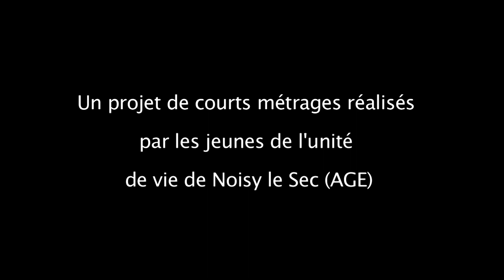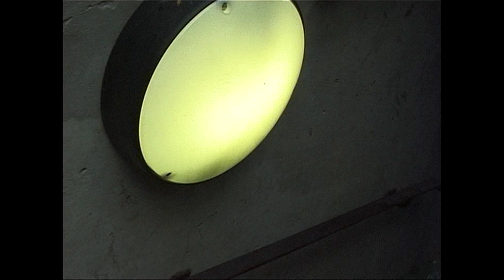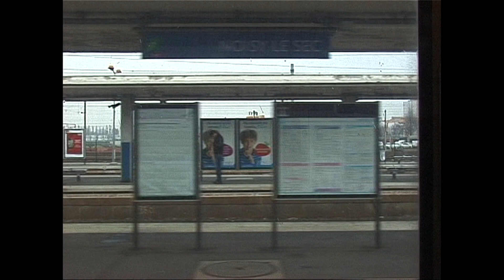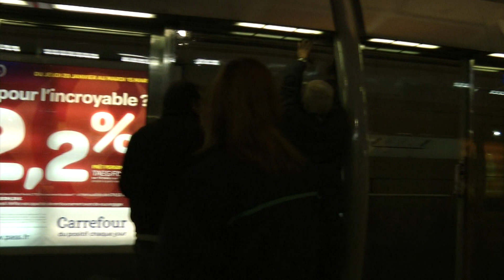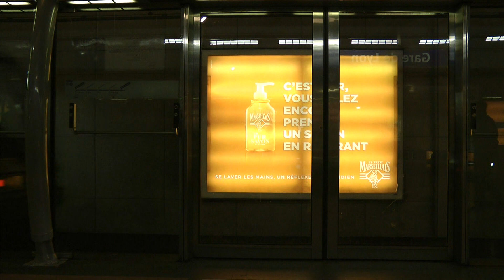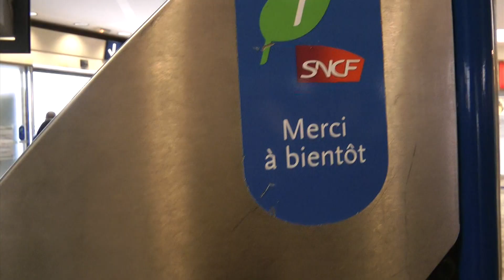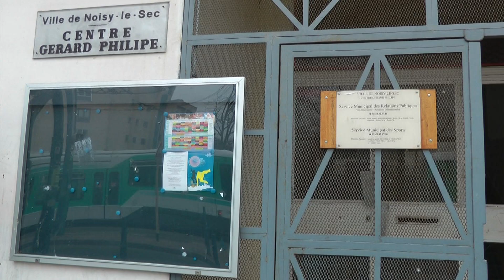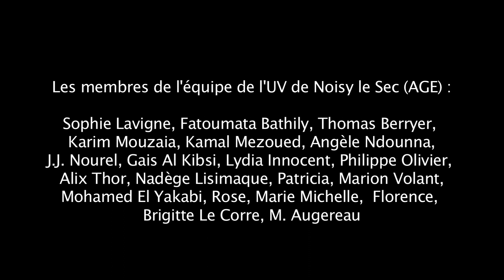Ma ville, mon quartier.mov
1. "Ma ville"
2. "Bamako Connection"

Deux films sur la découverte de la ville par un groupe de 12 jeunes migrants isolés du foyer de Noisy-le-Sec, retraçant leur arrivée à Paris et leur adaptation à leur nouvelle vie.

Ces films ont été réalisés dans le cadre du projet "Debout aux marches de l'Europe", dont l'objectif est de promouvoir la compréhension des problèmes auxquels les migrants font face à travers l'Europe, et de leur fournir la possibilité de raconter leur expérience.

A Paris ce projet a été réalisé en collaboration avec AGE - Unité de Vie de Noisy le Sec, et avec le soutien de l'Espace Jemmapes. Avec le soutien financier du programme Jeunesse en Action et de la fondation culturelle du groupe Allianz.